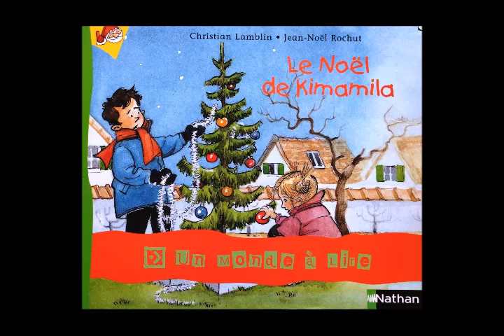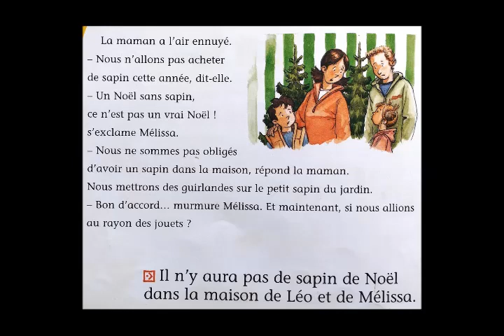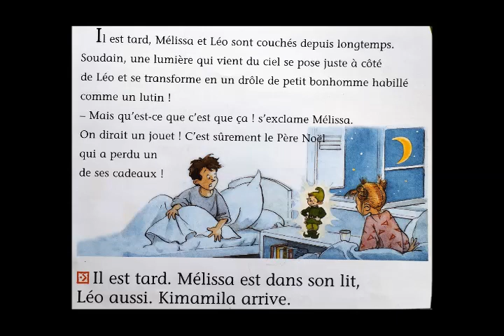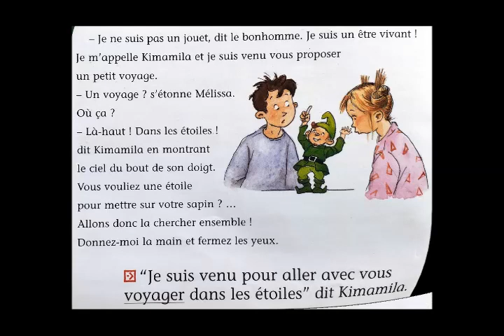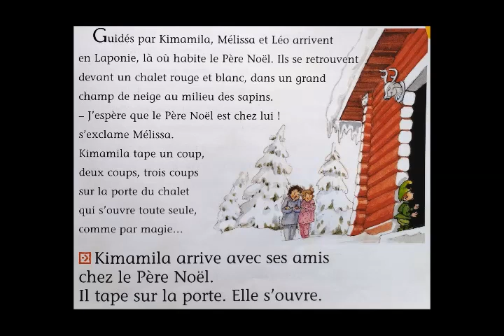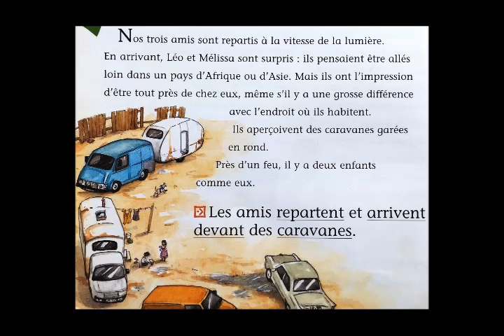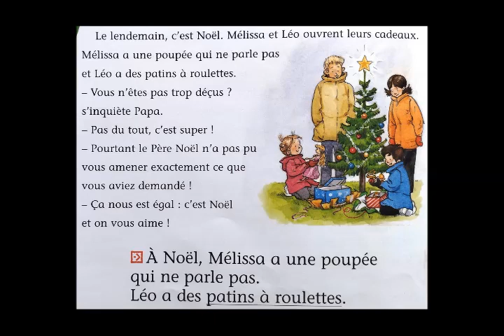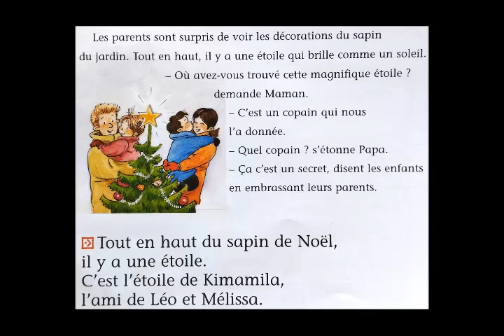Le noël de Kimamila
Lecture du Noël de Kimamila.